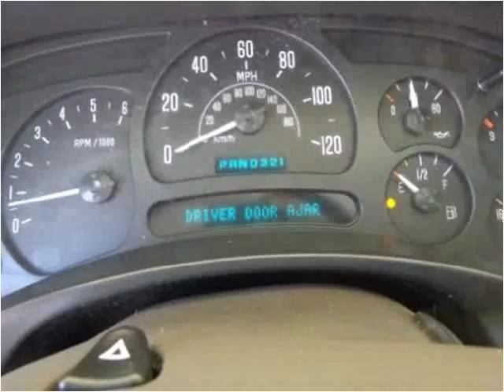2003 Cadillac Escalade Used Cars Salt Lake City UT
This 2003 Cadillac Escalade is available from Car City.